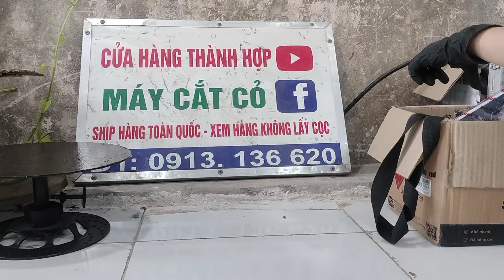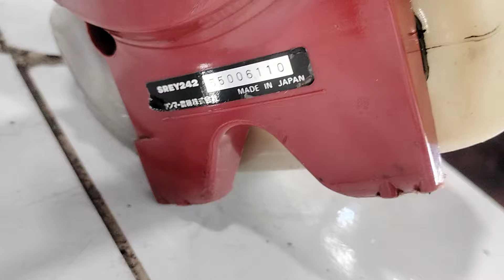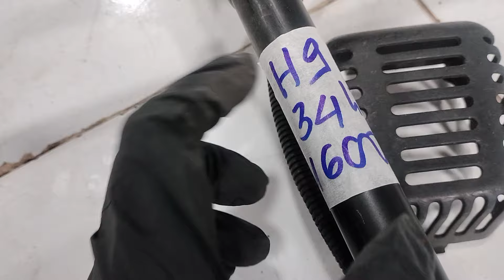21 tháng 10, 2024